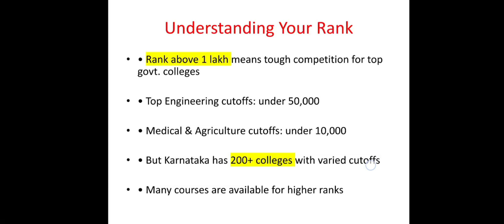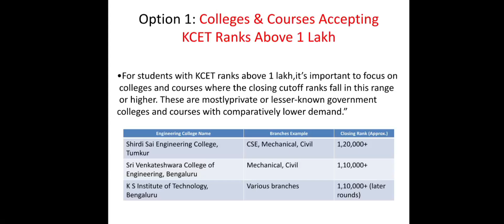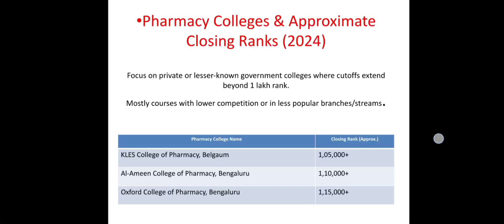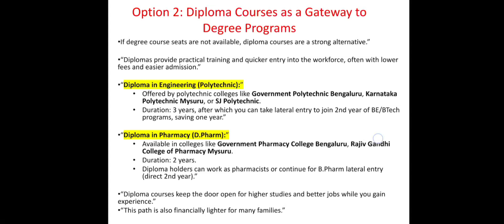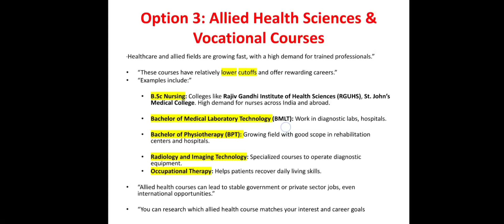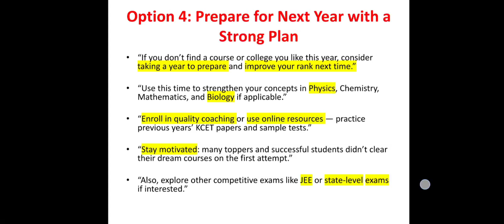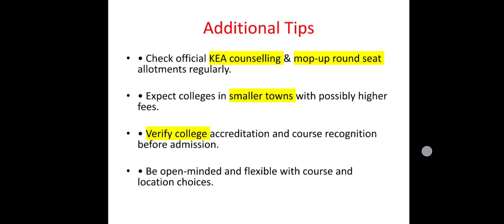KCET Rank Above 1 Lakh? Don’t Worry! Top Colleges, Courses & Career Options Still Available in 2025!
KCET 2025 results are out, and if your rank is above 1 lakh, you might be feeling uncertain or worried about your future. But the truth is—you still have many career opportunities and college options available in Karnataka!

In this complete guide, we’ll walk you through:

What a KCET rank above 1 lakh means

Real examples of colleges and courses that accepted high ranks in 2024

Affordable private colleges for engineering and pharmacy

Smart tips for counselling rounds, seat allotments, and spot admissions

Mistakes to avoid during KEA counselling

And how to build a great career even without a top rank!

Whether you want to study Engineering, Pharmacy, Agriculture, or explore other professional degree courses, this video is made especially for you.

Colleges & Courses Mentioned in This Video:

Engineering:

Shirdi Sai Engineering College

Sri Venkateshwara College of Engineering

K S Institute of Technology

Pharmacy:

Oxford College of Pharmacy

KLES College of Pharmacy

Al-Ameen College of Pharmacy

Timestamps:
00:00 – Introduction
00:45 – KCET Rank Above 1 Lakh: What It Means
01:30 – Private Engineering Colleges (with real cutoff examples)
03:10 – Pharmacy Colleges accepting high rank
05:45 – Tips for Counselling & Mop-Up Rounds
07:00 – Final Motivation & Career Advice

Comment your rank and doubts

kcet 2025, kcet rank above 1 lakh, kcet low rank colleges, kcet counselling 2025, engineering colleges for high kcet rank, private colleges for kcet, pharmacy colleges kcet, kcet courses above 1 lakh, kcet agriculture options, kcet alternative careers, b pharm admission 2025, kcet counselling tips, pharma@rguhs